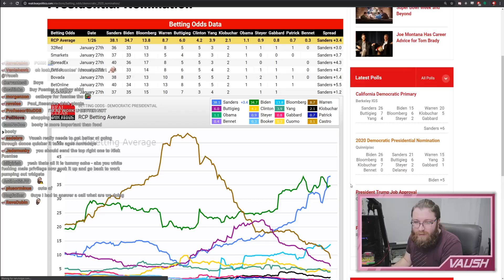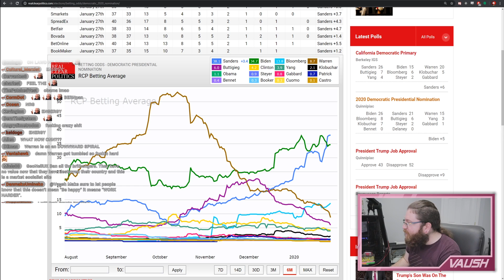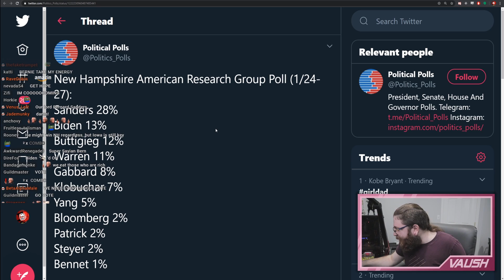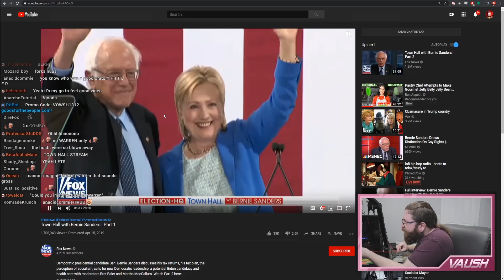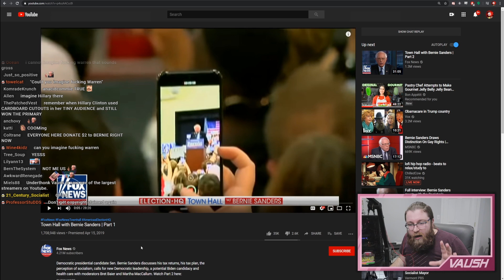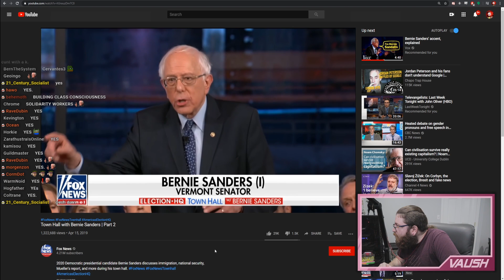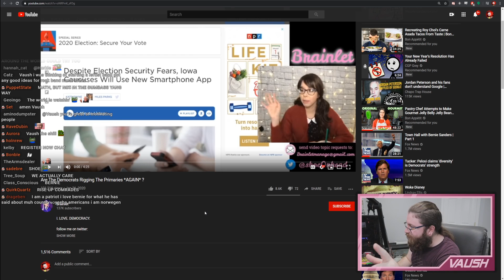Bernie Sanders CAN WIN, And It's Time To Take Action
CORRECTION: Foreigners are ABSOLUTELY ALLOWED TO VOLUNTEER FOR BERNIE and CALIFORNIA IS A SEMI-OPEN PRIMARY STATE. YOU NEED TO BE EITHER DEMOCRAT OR HAVE 'NO PARTY PREFERENCE' REGISTERED TO VOTE IN THE PRIMARIES THERE.